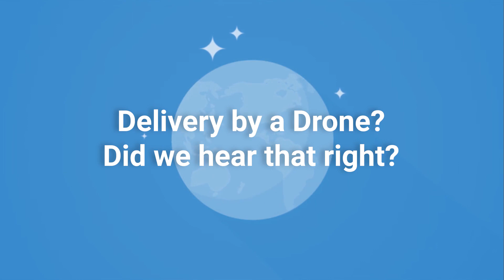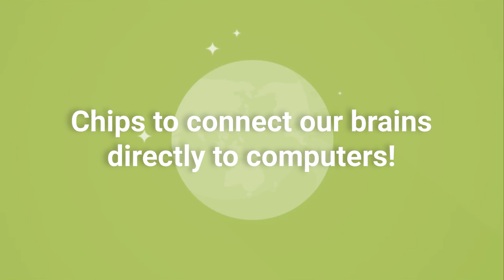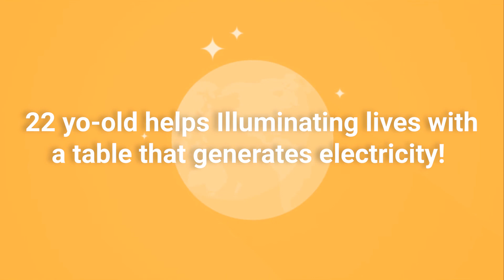Goods to be delivered by drone now | Times of Avishkaar | Episode 7 | Tech Updates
We are back with some tech updates that you have missed this week. Tune in to Times of Avishkaar for weekly tech news.

- Ever faced delivery problems? Well, this won't be the case anymore as the future will have drones delivering the goods for us.
- Chips are now designed to connect our brains directly to the computer by which you can perform complex calculations, problems and tasks.
- A 22 year old is now illuminating lives by generating electricity with a table

0:00 to 0:14 - Introduction
0:15 to 1:06 - Goods to be delivered by drone now
1:07 to 2:01 - Chips to connect brain and computers
2:02 to 3:02 - 22 year old generates electricity with a table
3:03 to 3:31 - Subscribe for more such tech updates